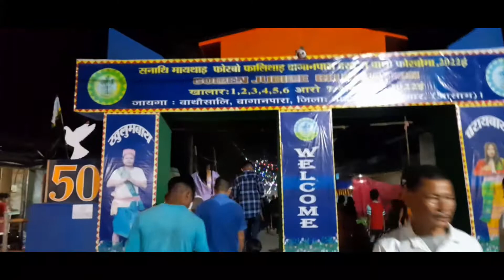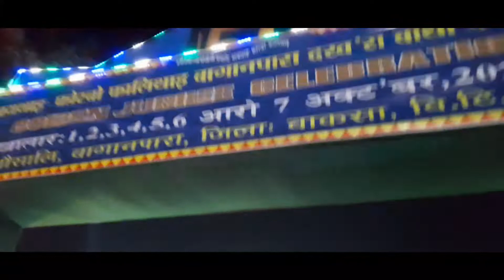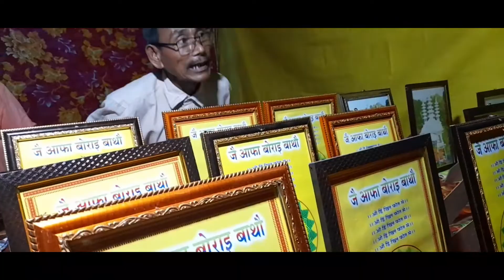Baganpara Durga puja complete tour 2022